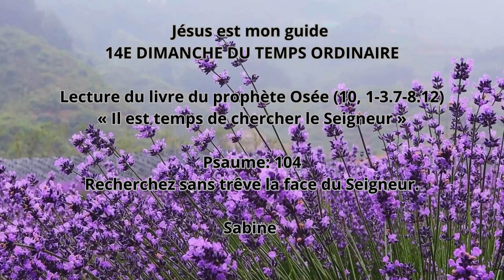Jésus mon guide 100724 Sabine